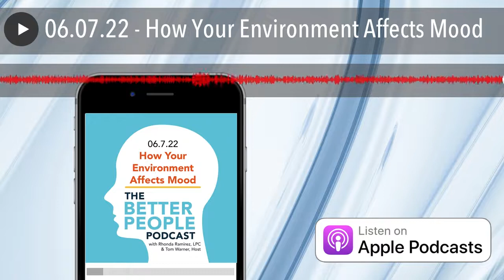06.07.22 - How Your Environment Affects Mood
How can your environment affect mood and stress? It's really a question of "How do you feel about it?" The stress of seeing an unmade bed to one person may be of little concern to another.
It comes down to how it affects you.
Studies do show the way we perceive our environments carries into how we handle situations.
Which is easier?

Coming home to a sink full of dirty dishes or a clean kitchen?
Seeing an unmade bed, or seeing a disciplined room structure?
A cluttered office desk or an organized desktop?

This isn't to say we all have the same standards, but it's important to know our environment affects how we react to situations. Is your environment productive or chaotic?
HOSTS:

Rhonda Ramirez, LPC
Tom Warner